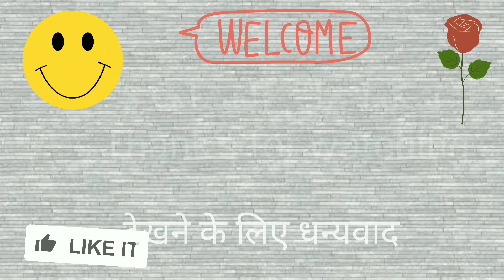من أفضل العطور الرجالية على الإطلاق | مراجعة وتقييم نسخةL'homme Ideal Guerlain Edp المتفردة والجذابة